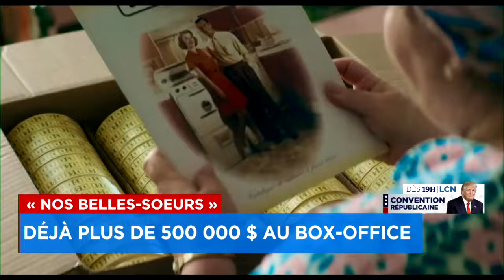Retour sur les controverses de son mari Guillaume Lemay-Thivierge: «La seule chose qui m’a sauvée, c